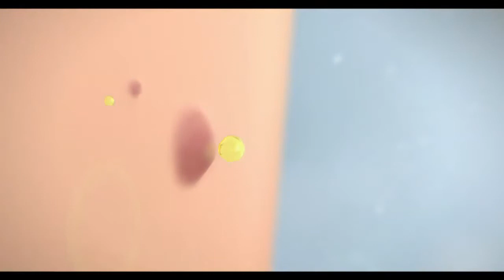VLCC Double Neem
Client : VLCC Personal Care
Brand : Double Neem Face Wash
Agency : The Glitch
Production House : Big Fish Productions
Post Production Studio : Splice Studioz